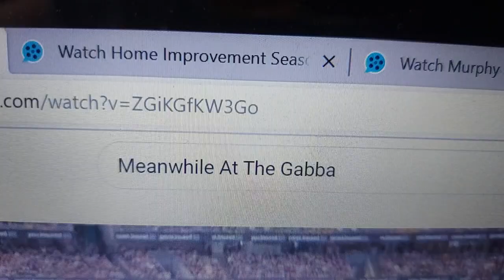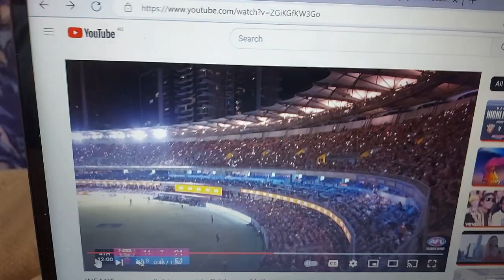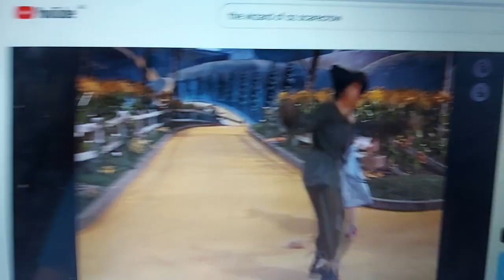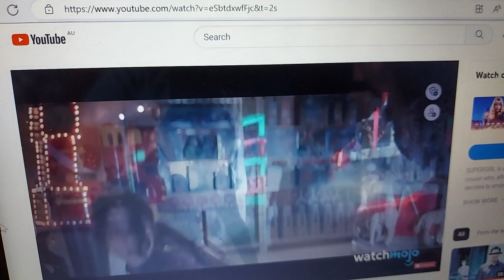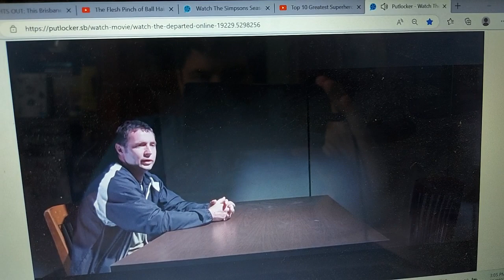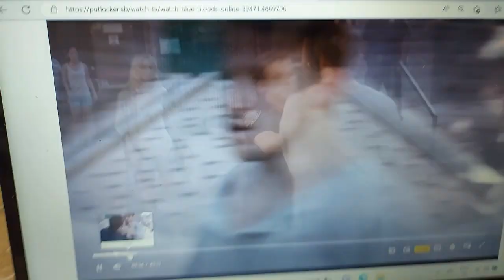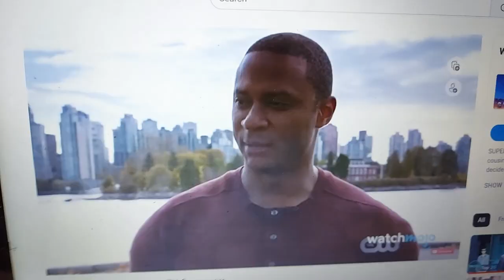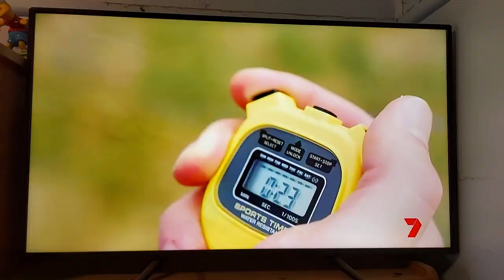Anti Ad Part 809 Part 8